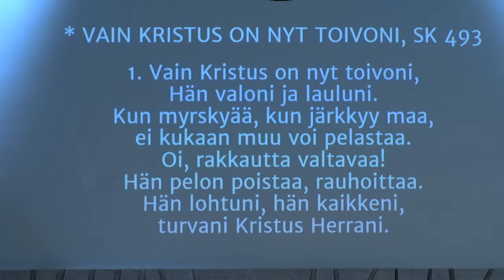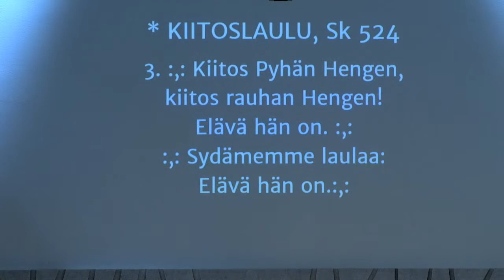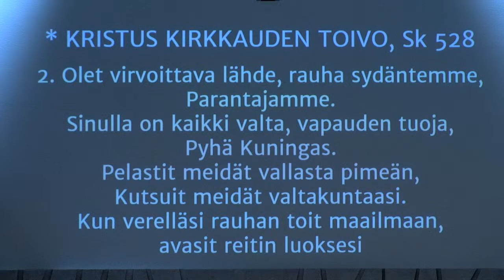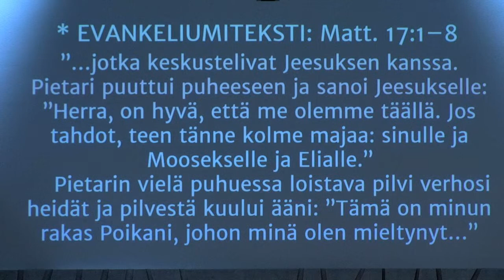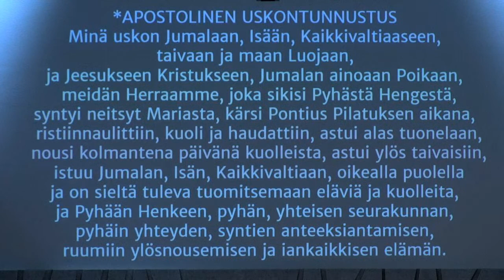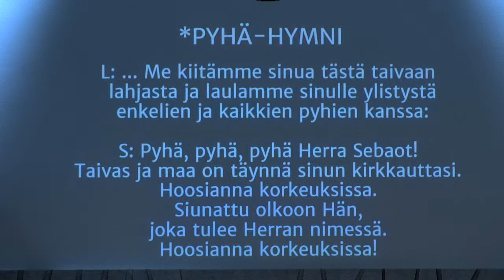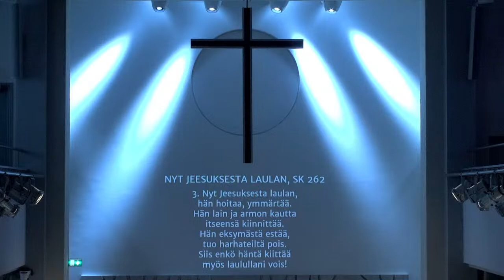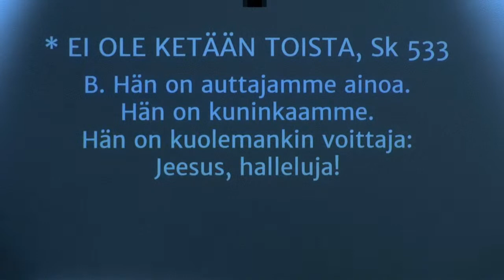2022-07-31 Kirkastettu Kristus, Kirkastussunnuntain messu Helsingin Luther-kirkossa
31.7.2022 klo 16 Kirkastettu Kristus, Kirkastussunnuntai, messu Helsingin Luther-kirkossa

Liturgia ja saarna Martti Haverinen
Kuvaus, äänitekniikka Soili ja Justus Haverinen

LAULUT:
* Alkulaulu: Siionin kannel (Sk) 493 Vain Kristus on nyt toivoni
* Kiitoslaulu: Sk 524 Kiitos Jumalalle, kiitos Korkeimmalle
* Teemalaulu: Sk 528 Kristus, kirkkauden toivo
Kolehtilaulu: Tämän kaupungin Herra
Ehtoollislauluja:
Viisikielinen (5k) 12 Pyhän kosketus
Sk 262 Nyt Jeesuksesta laulan
Sk 337 Soi lauluni kiitosta
5k 27 Kiitos verestäsi, Jeesus
* Loppulaulu: Sk 533 On yksi, jonka nimi kaikuu halki taivaitten

Luther-kirkon työn tukeminen suoraan tilille: Tili: FI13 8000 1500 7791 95 Saaja: Sley Viitenumero: 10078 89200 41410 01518

Keräyslupa: Poliisihallituksen 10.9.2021 myöntämän rahankeräysluvan RA/2021/1127 mukaisesti Suomen Luterilainen Evankeliumiyhdistys ry voi kerätä varoja toistaiseksi koko Suomen alueella Ahvenanmaata lukuun ottamatta. Kerätyt varat käytetään vuoden kuluessa keräyksestä.

Photo by Dan Smedley on Unsplash